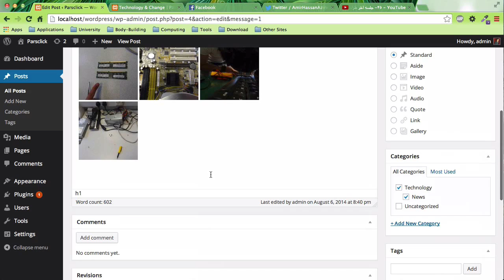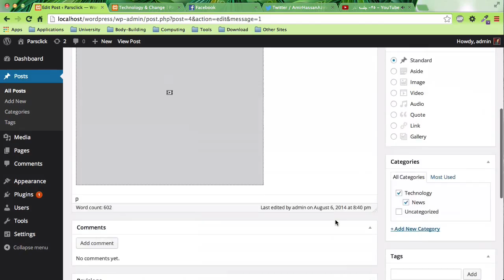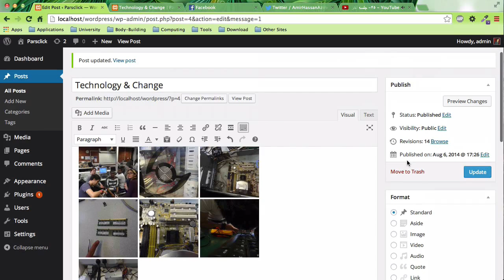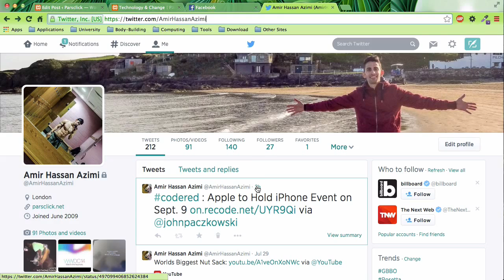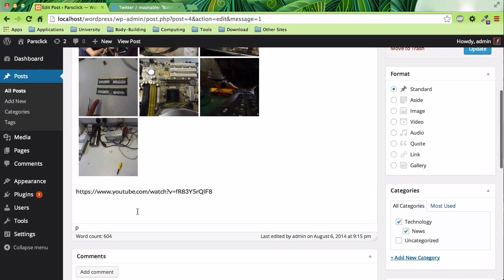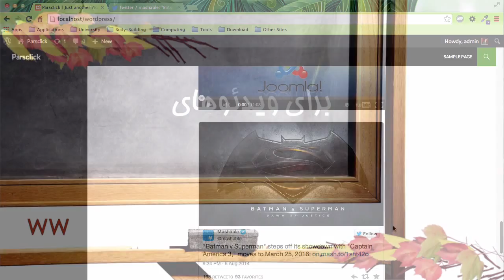۱۵- جاسازی لینک در وردپرس WordPress